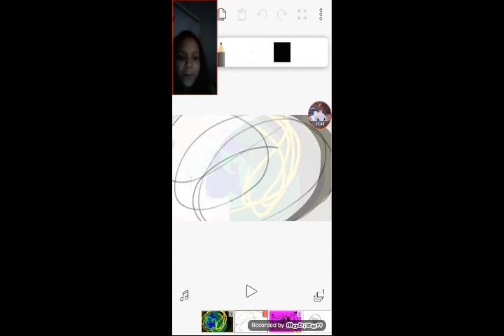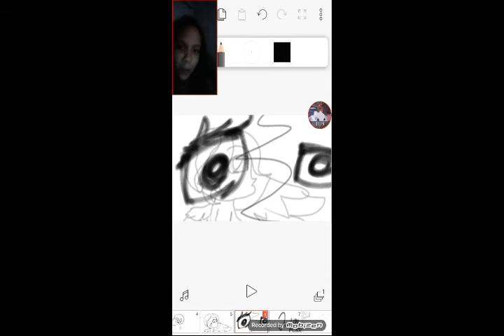23 de março de 2020